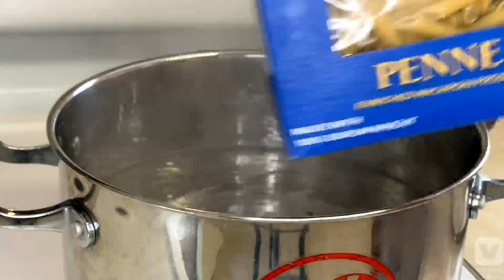White Sauce Mekoreni -Bahlie tube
White Sauce Mekoreni